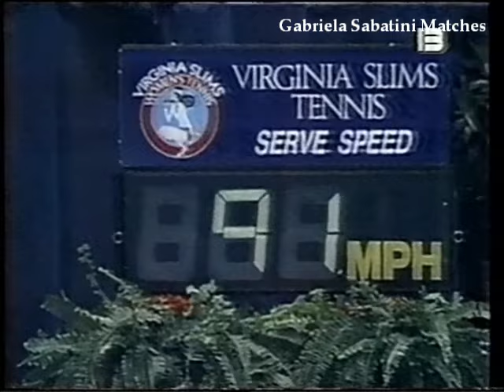Gabriela Sabatini vs Jennifer Capriati Masters 1991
Cuartos de final. Quarterfinals